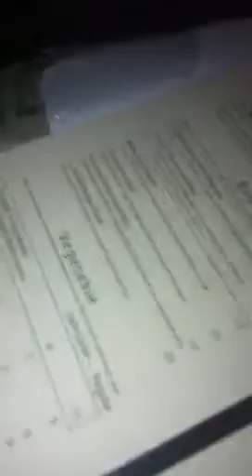Kassandra Glass at Wokcano's in downtown L..A.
Birthday Party with Kassandra "Beyonce" Glass